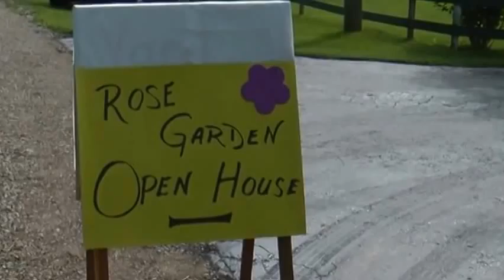Rose Haven is a country rose garden west of London, built and maintained by Roland Craig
There are climbers on arbours built by Roland Craig, and a collection of roses of all descriptions.